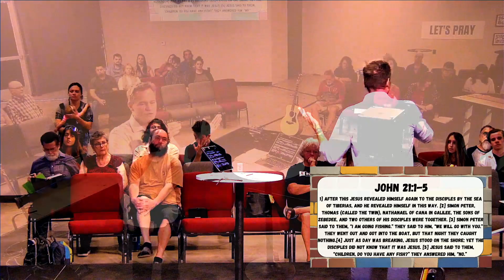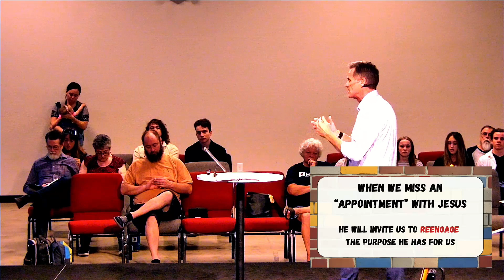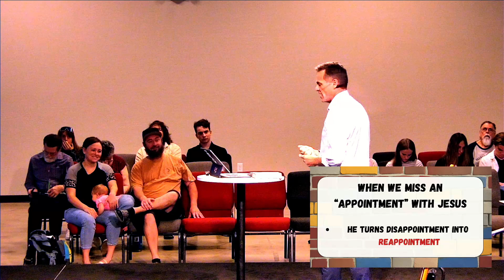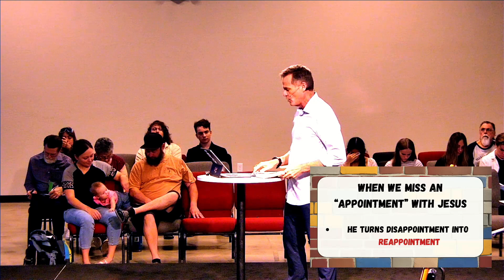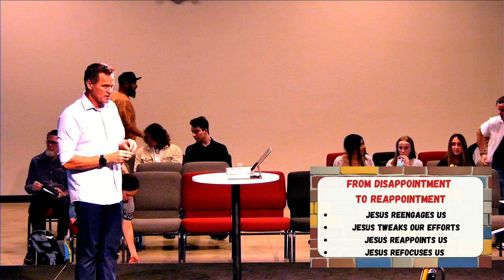Gritty Disappointment | Pastor Carlyle